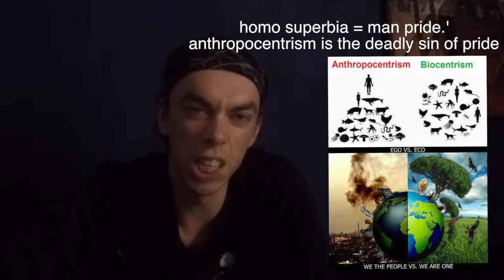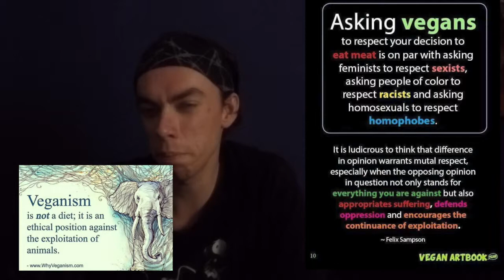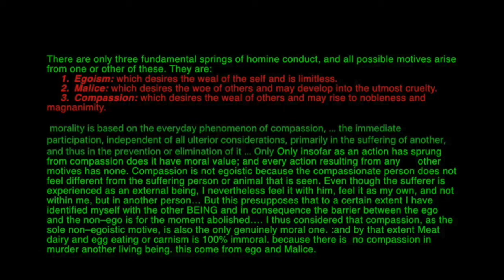{now do i hate all hominid? legal people }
in this video i talk about if i hate all members of me specie.'